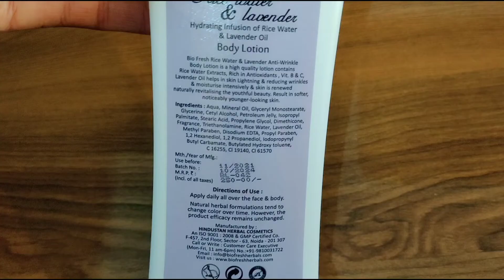Biofresh Pure Herbal Body Lotion Review